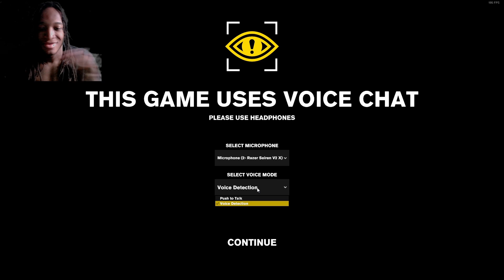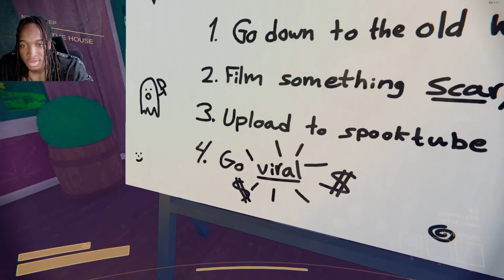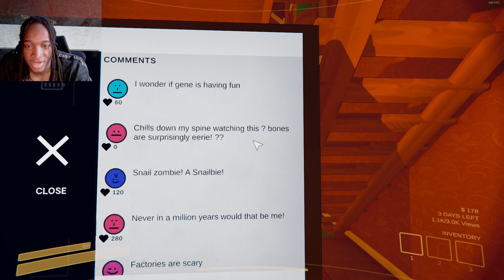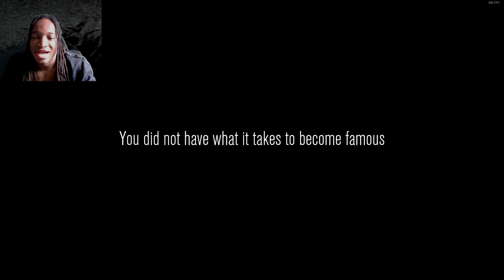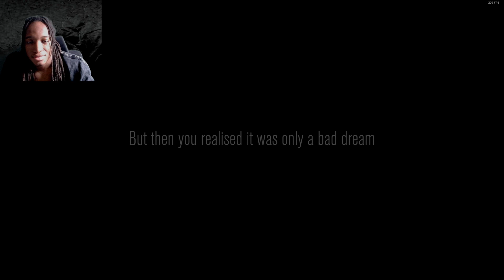We Are NOT Surviving This | Content Warning Landfall Pt. 1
Social Media
Here is my TikTok account